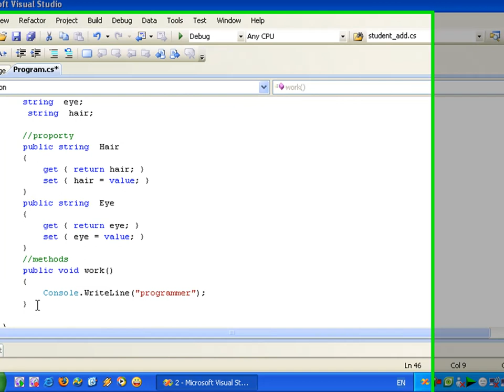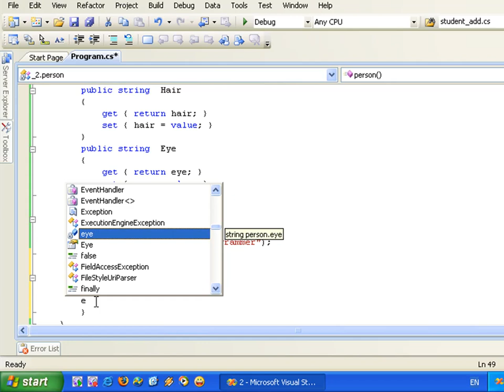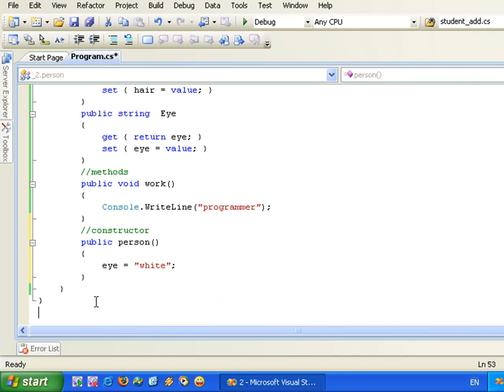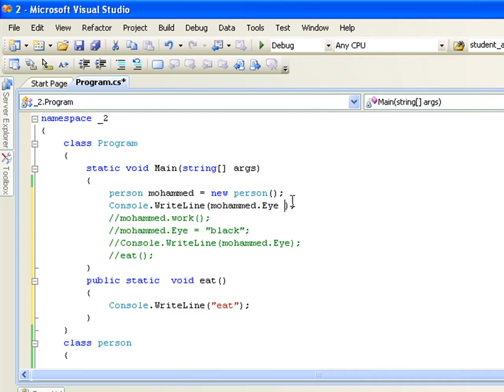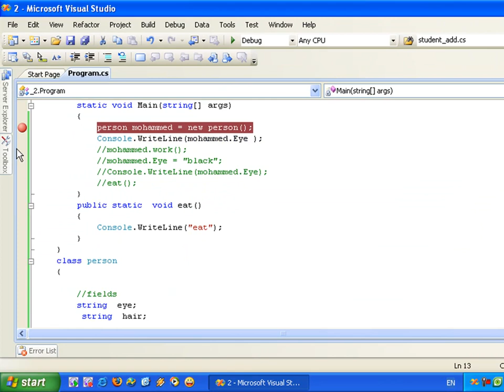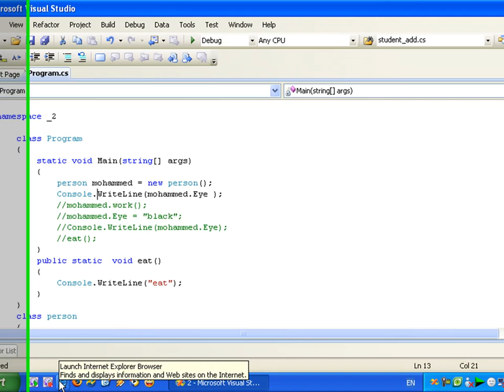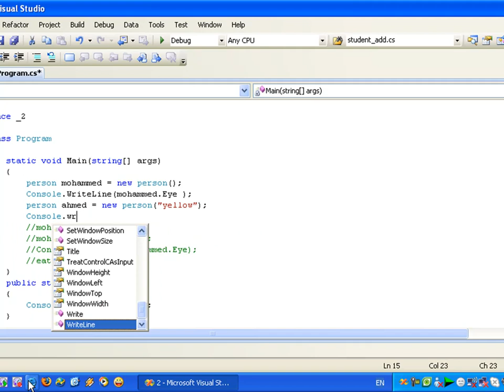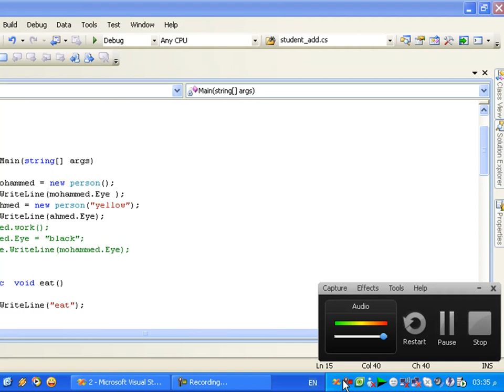تعلم لغة برمجة سي شارب C# Learning in arabic الجزء 47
هذا هو الجزء السابع والاربعون لتعلم لغة برمجة سي شارب فيجوال ستوديو
Visual Studio C# Learning
Part 47
لمزيد من الفيديوات الرجاء الدخول على
ساهموا معنا بنشر العلم عن طريق التبرع لمشروع وقف اونلاين
قطر آي تي